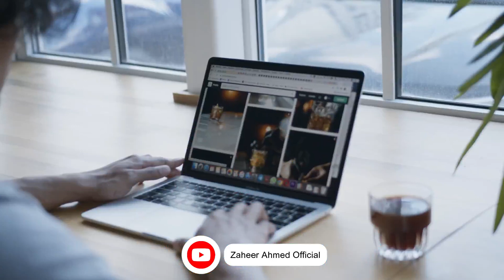Start Career in Computer Science Fields | Zaheer Ahmed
Start a Career in  Computer Science Fields multiple ways that you can have a career in the Computer Science field
Searches about this:
Software House jobs
Jobs for Computer Students
Software Engineering jobs
computer science
computer learning
computer science jobs
computer course
computer class
computer science career paths
computer science fields
computer science fields in pakistan
computer start kaise kare
computer kaise start karte hain
computer science career